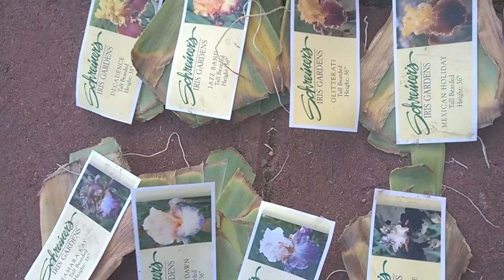Aug Pt 7 Seed Harvest...Deer...HOT